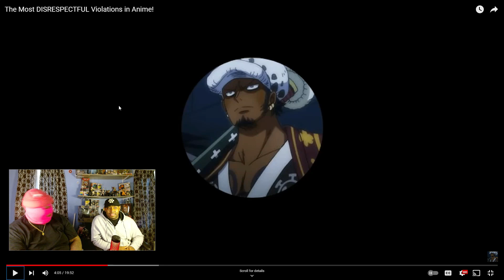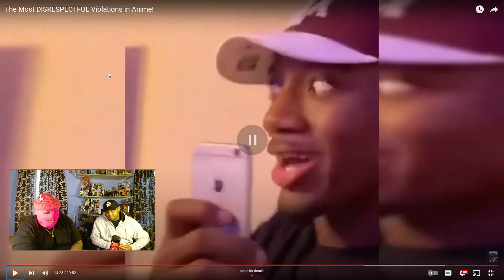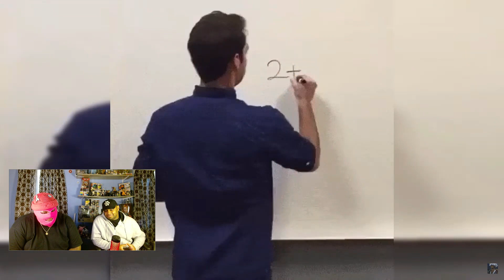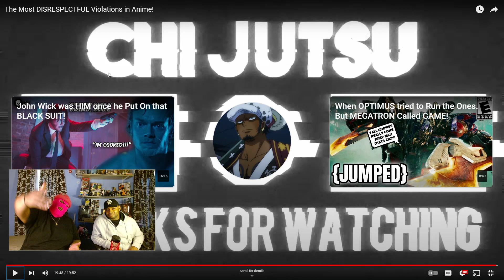THe MoSt DISRESPeCTFUL ViolAtions in AniMe || REACTION || By: CHI JUTSU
In today's video we will be reacting to CHI JUTSU "The Most DISRESPECTFUL Violations in Anime" This is our first time reacting to chi jutsu and we gotta say. We think that his content is 🔥🔥🔥🔥🔥 so plz show him some love and support.

🎃ANIMEHORRORGANG👘

IF THERE IS ANY COPYRIGHT CLAIM OR IF WE HAVE REACTED TO A VIDEO OF YOURS AND YOU WOULD LIKE US TO TAKE IT DOWN, PLEASE FEEL FREE TO REACH OUT TO US THROUGH EMAIL: & WE CAN SORT EVERYTHING OUT. THANK YOU